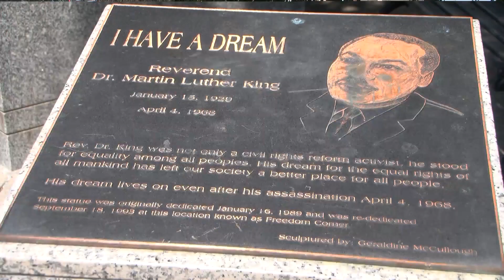Is Illinois' Martin Luther King Jr. statue returning after being vandalized?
It has been almost a year since a statue of the late Dr. Martin Luther King Jr. was vandalized in Springfield.